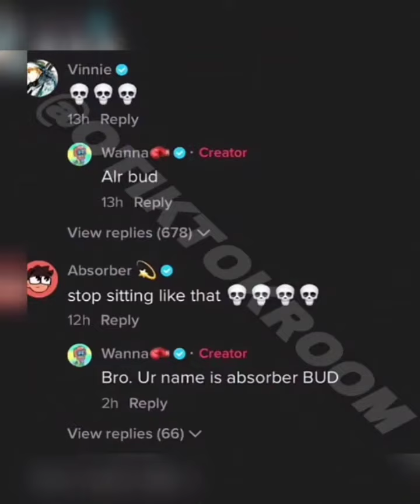Vinnie Hacker claims his account was hacked & It was used by this Girl